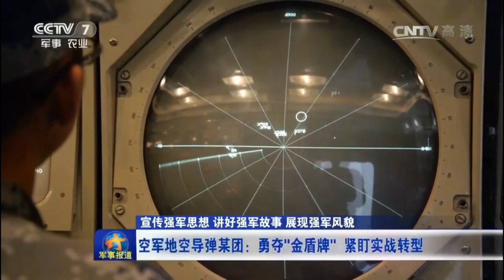[军事报道]宣传强军思想 讲好强军故事 展现强军风貌 空军地空导弹某团：勇夺“金盾牌” 紧盯实战转型 2017年05月08日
Source image in video: PLA Air Defense Force